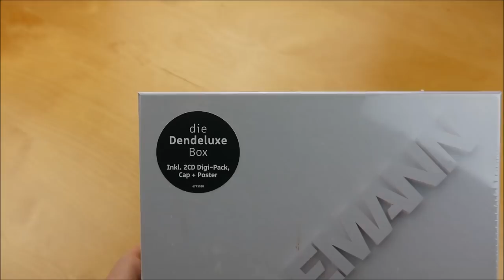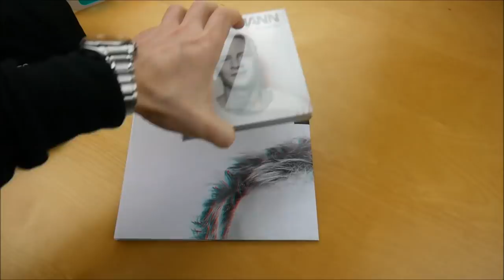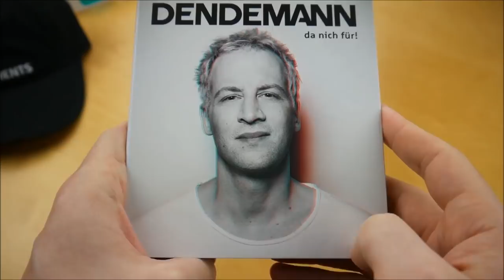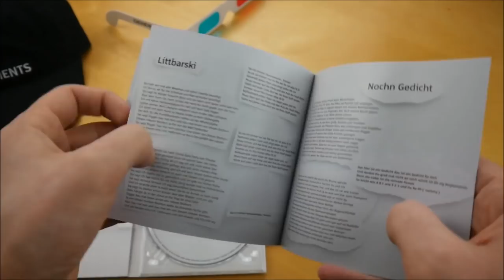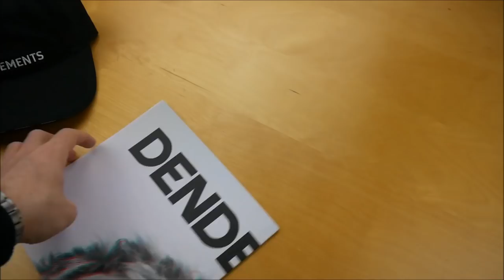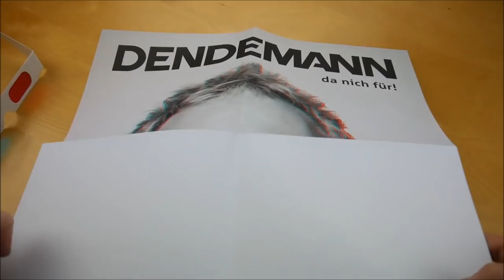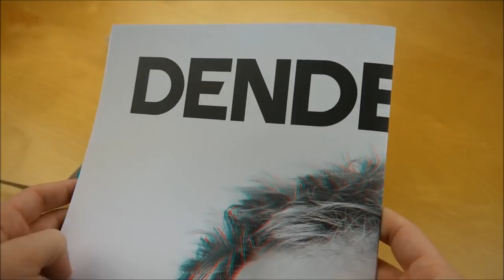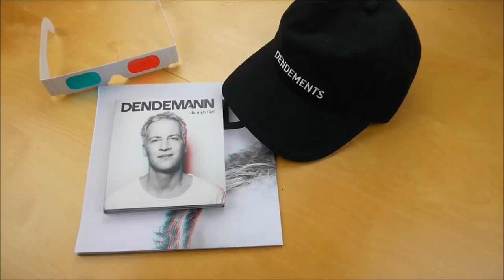Dendemann - Da nich für Box Unboxing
In diesem Video zeige ich euch die Da nich für Box von Dendemann.
► Hier könnt ihr das Album kaufen:
Mehr von Dendemann

► ALBUM INFOS
Dendemann – Da nich für!
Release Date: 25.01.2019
Kaufpreis: 49,99 €

Da nich für! Box Inhalt:
- Album
- Album Instrumentals
- Poster
- 3D Brille
- Kappe

Da nich für! Tracklist:
01. Ich dende also bin ich
02. Alle Jubilare wieder (feat. Casper)
03. Keine Parolen
04. Müde
05. Menschine
06. Drauf & dran
07. Wo ich wech bin
08. Zeitumstellung (feat. Teutilla)
09. Zauberland
10. BGSTRNG (feat. Beginner)
11. Littbarski (feat. Trettmann)
12. Nochn Gedicht

Da nich für! Info:
Das Album von Dendemann erschien am 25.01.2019 über Vertigo Berlin.